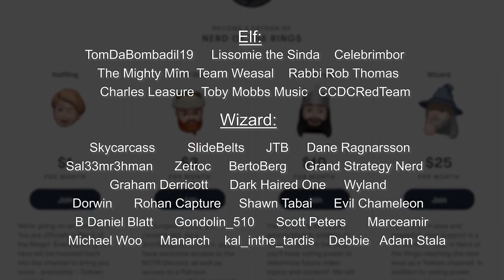Rings of Power Episode 6 BREAKDOWN | Lord of the Rings on Prime Explained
Deep dive into Rings of Power Episode 6: "Udûn" !  We'll look for all the references to Tolkien's deeper lore, explain what is happening, and I'll give some thoughts along the way.  While this was a more action-oriented episode, there's still a lot of lore-related things to discuss and an explosive ending (which I correctly predicted!)